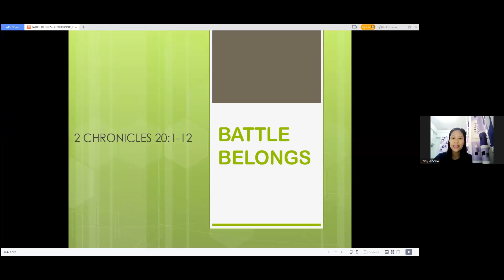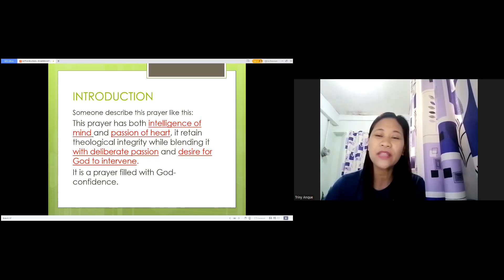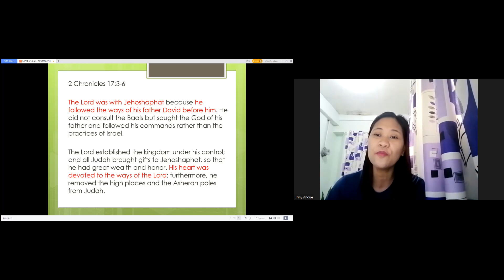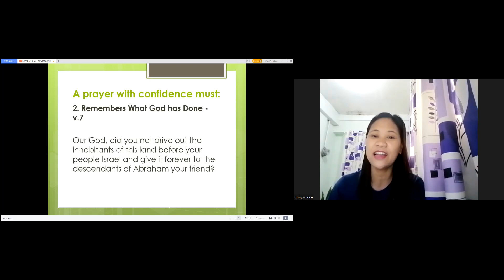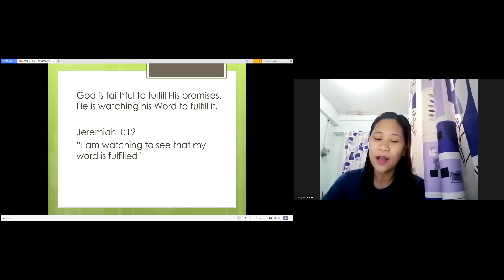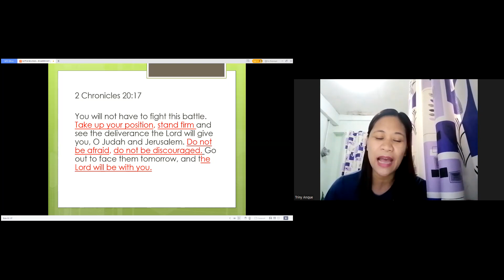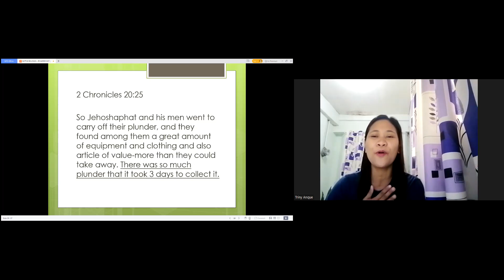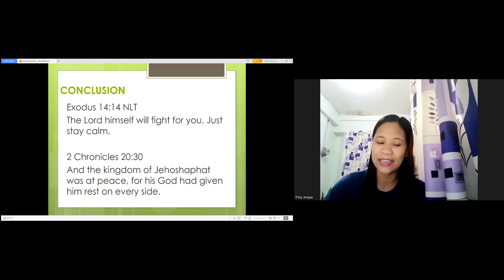545 DAYS | DMPAD | SEPTEMBER 11, 2022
GLORIFY THY NAME IN ALL THE EARTH! YOU ARE AWESOME GOD!